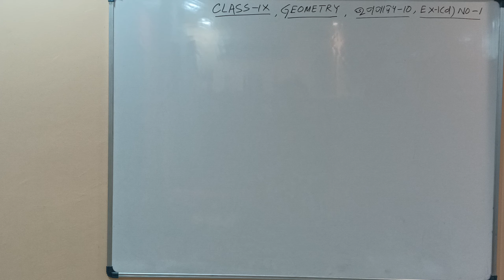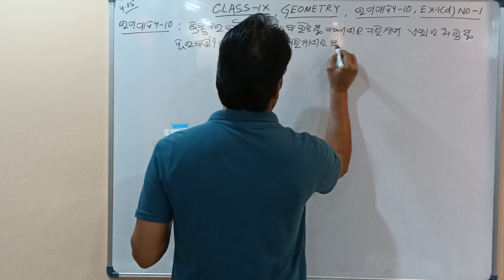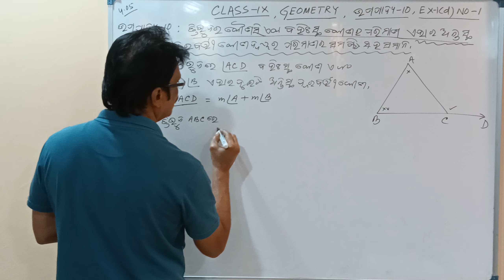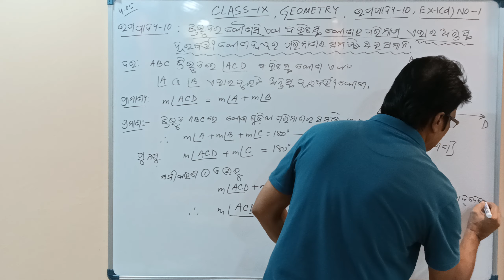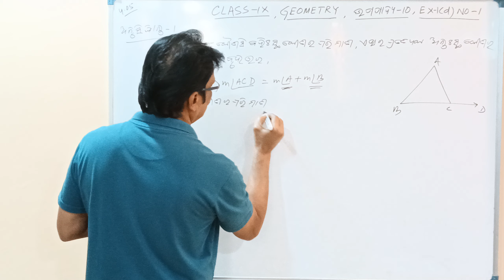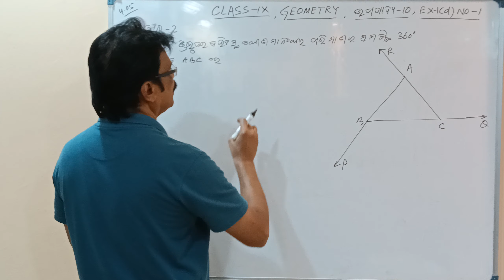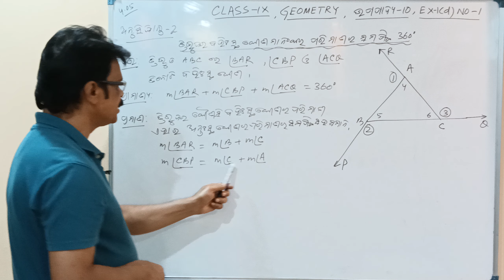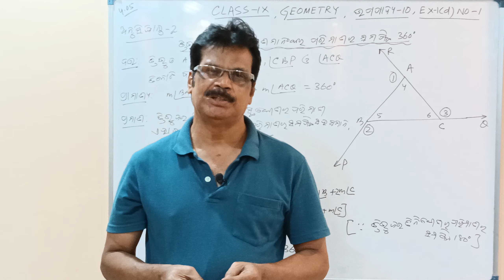ରେଖା ଓ କୋଣ | Lines & Angles | Geometry | 9th Class Maths | Exercise 1d | PART 19 | Odia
This session is about Class 9 Math Chapter 1 Lines & Angles Exercise 1d in Odia (ରେଖା ଓ କୋଣ)  PART 19 which has Basics (Geometry) for Odisha State Board students. Happy learning!!